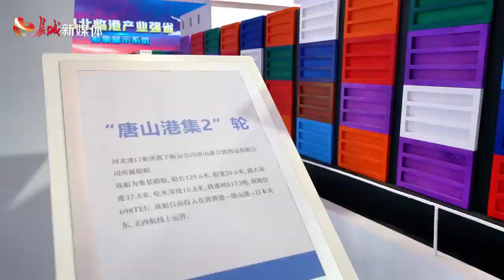A glimpse of Hebei Pavilion at China Langfang Int'l Economic & Trade Fair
The China-Langfang International Economic and Trade Fair is scheduled for June 16 - 21. Click on the video to take a closer look at the Hebei Pavalion with the theme "strive to write a brilliant chapter of Hebei on the Chinese path to modernization".